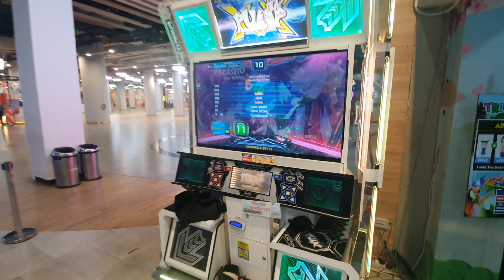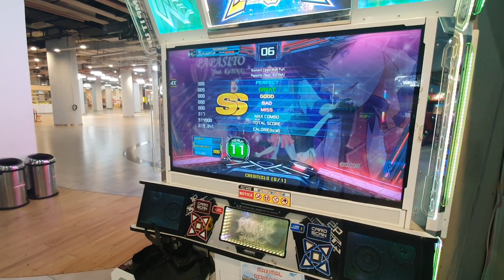PUMP IT UP - PAPASITO feat. kuTINA (Double 11) [SS]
D11, first try! one of the original series songs new on PIU XX Prime 2018 machine! PIU XX

🎬 Lippo Mall Puri (Jakarta, Indonesia), ELEMENT game center